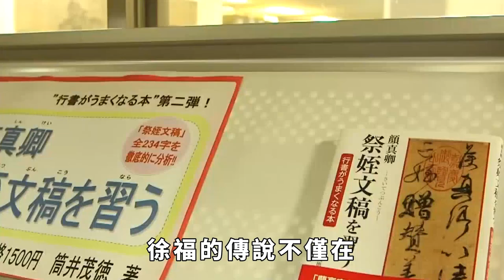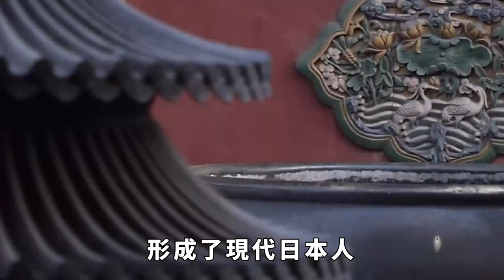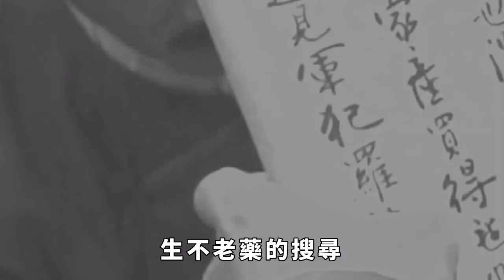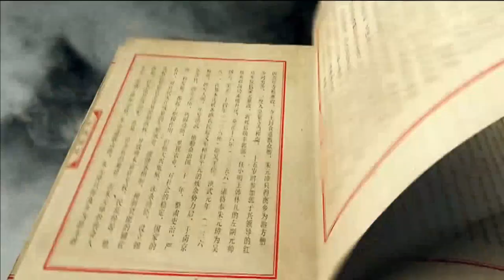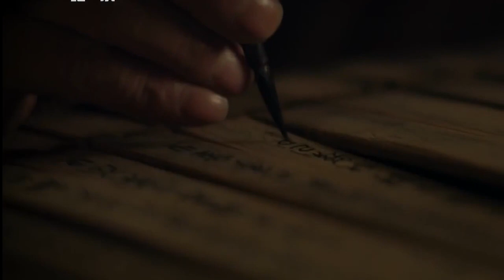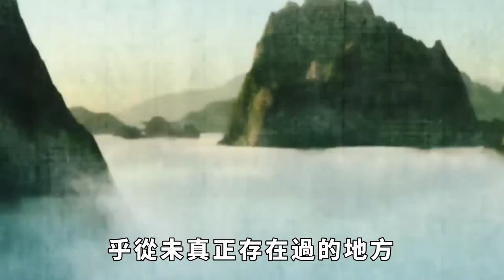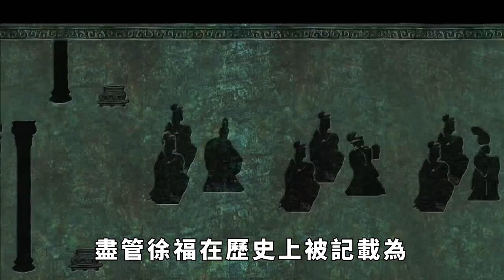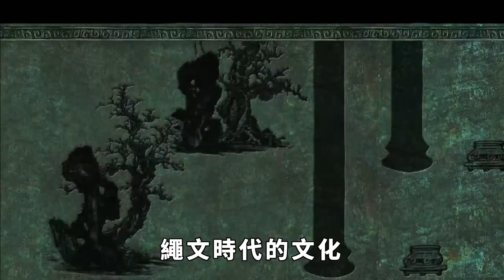日本祖先真相大白，竟不是徐福後代？DNA檢測結果讓其無法接受【丹看世界】歷史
人類自古以來就在思考的終極問題就有自己到底從哪裏來？又將到哪裏去？日本人也不例外，他們一直在找尋自己的根，希望通過各種手段，來完成本民族歷史起源的追溯。近些年來，隨著科技的進步，日本人的尋根之旅終於有了一些眉目，真實祖先的本來面目逐漸顯現，種種證據表明，日本的真實祖先並不是人們口中常說的徐福，而是另有其人，但是這樣的結果又讓日本人難以接受。這到底是怎麽一回事兒呢？